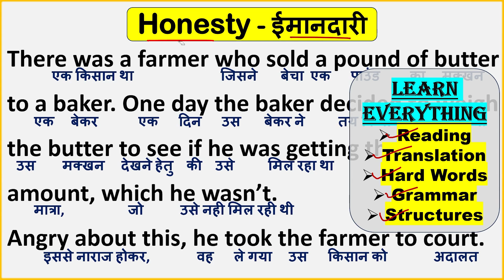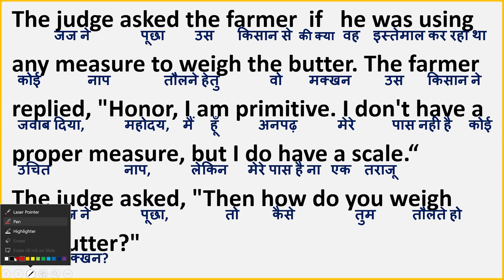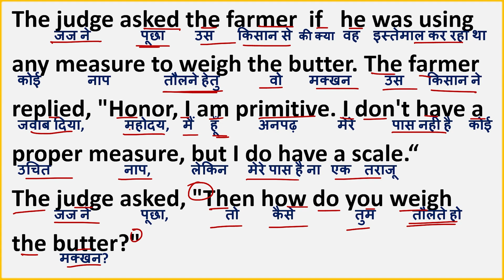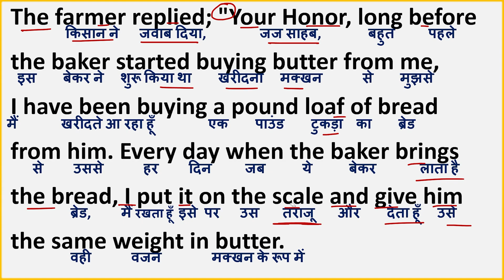Honesty - ईमानदारी || इंग्लिश पढ़ना कैसे सीखे ? How to Translate in Hindi || Spoken English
Honesty - ईमानदारी || इंग्लिश पढ़ना कैसे सीखे ? How to Translate in Hindi || Spoken English || English Reading ||
English padhna sikhna, English reading practice, English padhna sikho,
Zero से अँग्रेजी लिखना पढ़ना कैसे सीखे, English sikhne ke sare नियम, Translate English to Hindi, Angreji se hindi me anuvad kare,
अंग्रेजी पढ़ो, इंग्लिश रीडिंग करना कैसे सीखे, इंग्लिश रीडिंग करने का तरीका, इंग्लिश रीडिंग कैसे करते हैं, इंग्लिश रीडिंग करना सिखाइए, इंग्लिश रीडिंग क्लास, इंग्लिश रीडिंग करना सिखाए, इंग्लिश रीडिंग कैसे सीखते हैं
daily use english sentences daily english speaking practice english speaking spoken english
translation, story telling, English to Hindi translations, hindi to English translation,
Stories In English
English Stories
English Story
Best Moral Story In English
Stories
New Stories Book English Improve Spoken English Through Stories
Storytelling
Motivational stories
Motivational story in hindiHow to improve spoken english Hindi to English sentences improve your Vocabulary Learn daily use sentences
बोलना सीखे # improve your spoken English
Improve Reading Skills Through Stories Storytelling
How to read in English from zero | Zero से इंग्लिश बोलना कैसे सीखे | zero se english padhna kaise sikhe | अंग्रेजी पढ़ना कैसे सीखे । Book Reading | Paragraph Writing | Paragraph Reading | Story Reading | Story | शुरुआत se English sikhein | इंग्लिश पढ़ना कैसे सीखे
शुरुआत से अंग्रेजी पढ़ना सीखे, शुरुआत से अंग्रेजी बोलना सीखे,